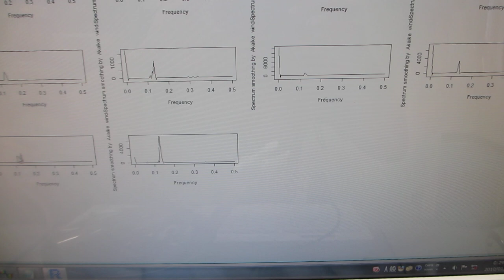超音波プローブによるスイープ発振制御実験（超音波システム研究所）